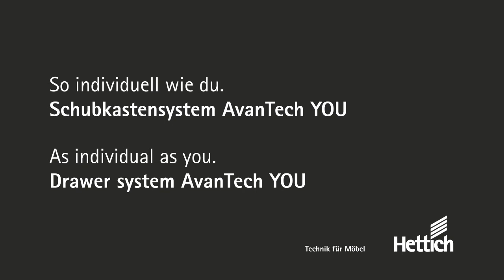Montage d'un tiroir AvanTech YOU HETTICH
Venez découvrir la nouvelle gamme de tiroir ultra fin by Hettich